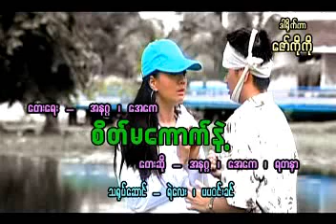sate ma kaut nae